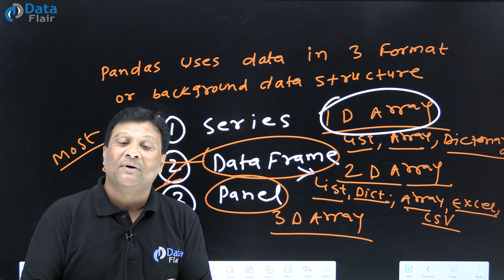Pandas Uses Three Ways to Perform Data Storage [Hindi]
Learn Pandas

Different Types of Dataset Formats
Background Data Structure - Series, DataFrame, Panel